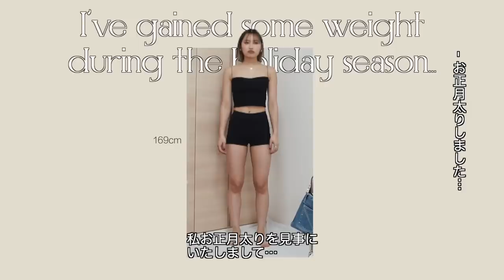【LOOKBOOK】お正月太りしたので体型カバーできるコーデを10体考えてみた…！徹底解説します！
みなさん、、私見事にお正月太り
しちゃいました🤭🤭💦
でもこの動画が撮れたのでオールOK😙💞（笑）
また夏に向けてマイペースで頑張る💪🏼
みんなも一緒にボディメイク頑張ろう🥰🫶🏼
ヘルシーに生きよう✌🏼🌱

0:00 オープニング

0:08 Look1

1:05 Look2

1:51 Look3

2:44 Look4

3:49 Look5

4:50 Look6

5:45 Look7

6:41 Look8

7:39 Look9

8:38 Look10

9:50 エンディング